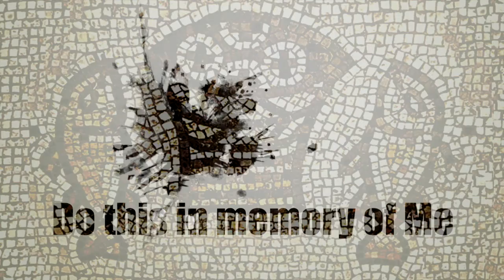"Do this in Memory of Me" presented by John Thornhill sm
An introductory section discusses the Church's faith in the "real presence" of the Saviour in the Eucharist. From Apostolic times, it is clear, the Church in both East and West has believed that what is placed in the altar as bread and wine becomes the real body of the Lord. History has clear lessons:
* Concerning the "reservation" of the consecrated Sacrament after Mass
* Concerning changing attitudes in the Middle Ages to Eucharistic participation and Eucharistic veneration
* Concerning Protestantism's negative attitudes to the Eucharist.

The main part of the talk shows that biblical scholarship helps us to recover the essential experience of those who took part in the Last Supper.

Table Fellowship had an important place in the life of Jesus: more than once he performed at table actions of great significance. Those who shared his table had recognised that he was the Messiah Israel hoped for – as he led them in prayer, their faith must have been filled with anticipation.

This was the Passover Meal, the great memorial of Israel's liberation from slavery in Egypt. Many devout Jews believed that the Messiah would be reviewed on the night of the Passover.

This was almost certainly a farewell meal. What would Jesus do to mark the occasion?

Taking the unleavened bread of the Passover meal and the traditional cup of wine, Jesus gave God thanks and praise and gave them to his friends with such words as "This is my body, broken, given for you", "This is my blood of the covenant poured out for the people".

The Church's constant faith makes it clear that Jesus is giving his real body and blood in the form of a meal, which expresses the reality of his death. Why does he do this? That his followers may share in all that his death and resurrection were to achieve - the Paschal Mystery in which he gives all that he is into the hands of his Father, as the perfect worship of the whole of Creation, and he becomes the healing of the whole world.

Analysis of the function of a symbol confirms the Church's traditional faith.

Theology uses various thought-forms to bring out all this unprecedented ritual implies:
* Memorial
* Sacrifice
* Covenant and Communion
* Anticipation of eternal life.